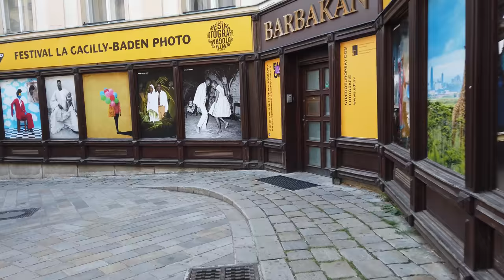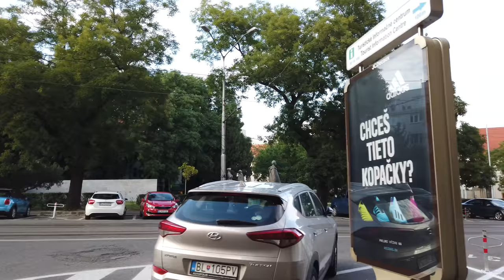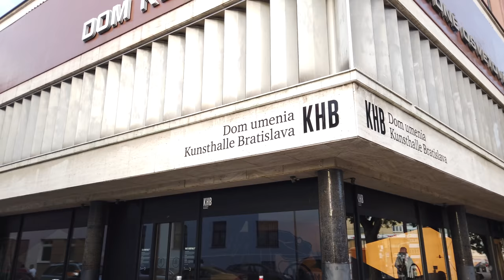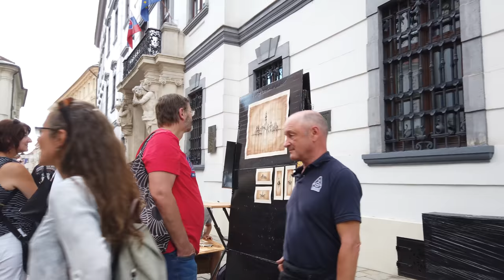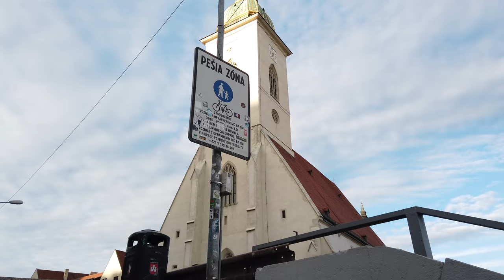Walking in BRATISLAVA / Slovakia 🇸🇰- 4K 60fps (UHD)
Bratislava is the capital of Slovakia and a major tourist destination of the country. Conveniently located near Vienna / Austria and also Budapest / Hungary it is a nice stop while traveling either direction.

We start this walk outside of the old town and see the many streets and restaurants there.Eventually we head up to the Castle (Hrad) from where we get a great view over the city. Walking down to the old town again we see more places like the Opera House and go back where we started.

A fairly long tour through the nice city on a warm evening.